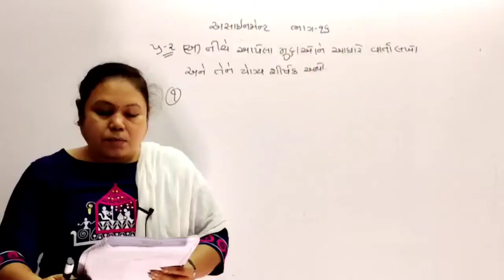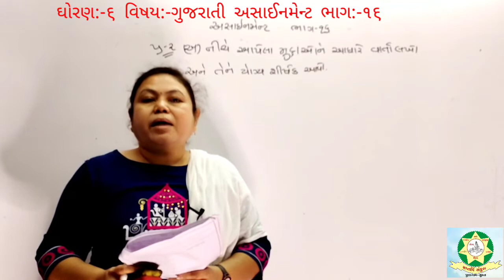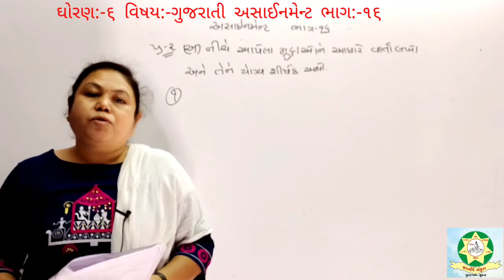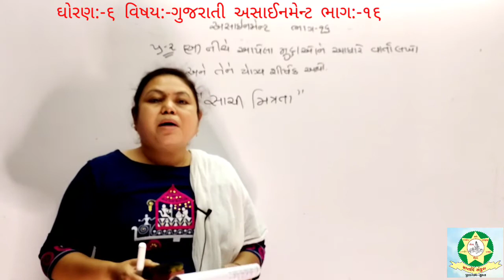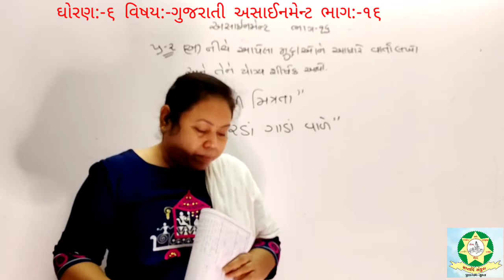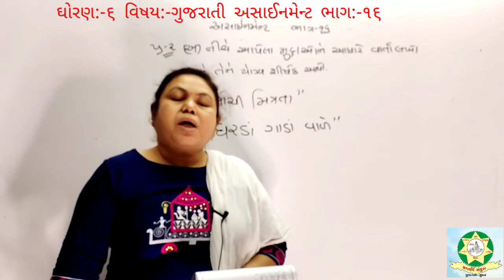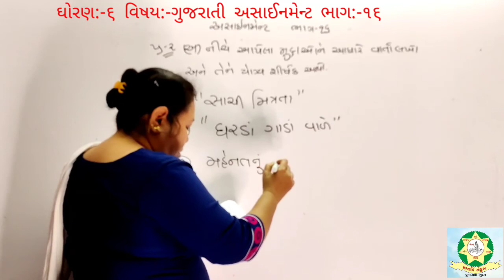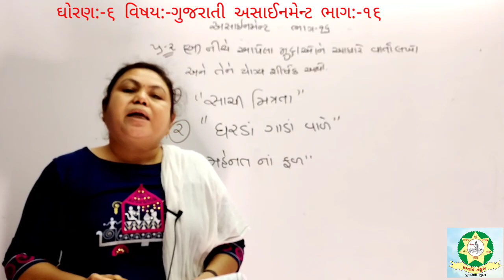Std 6 Gujarati Assignment Part 16